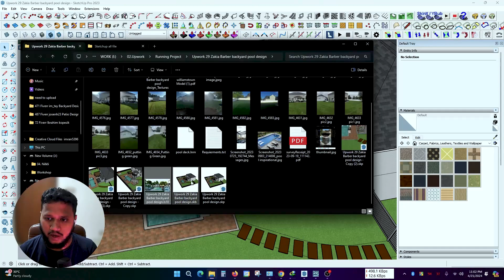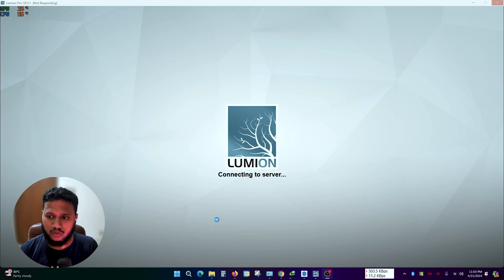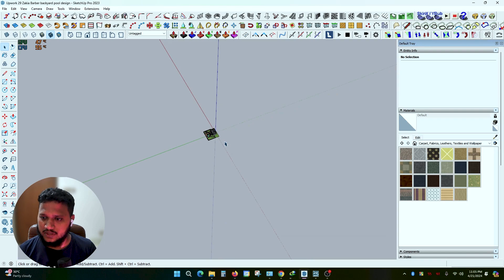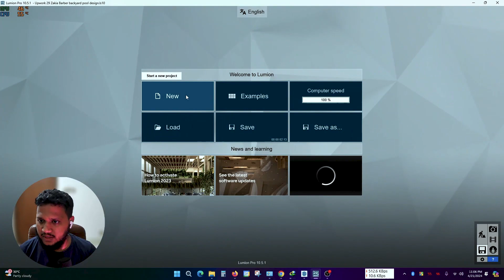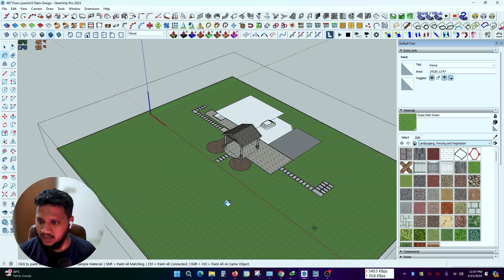লুমিওন লাইভ সিংক ব্যবহার করে রিয়েল-টাইম রেন্ডারিং কিভাবে করবেন?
লুমিওন লাইভ সিংক আপনার ৩ডি মডেলিং এবং রেন্ডারিং প্রক্রিয়াকে আরও গতিশীল এবং কার্যকর করে তোলে। এই ভিডিওতে আমি দেখিয়েছি কিভাবে আপনি Lumion LiveSync ব্যবহার করে রিয়েল-টাইমে আপনার মডেলের পরিবর্তনগুলো দেখতে পারবেন এবং কীভাবে এটি আপনার কাজের গতিকে বাড়িয়ে তুলতে সাহায্য করে। এটি মডেলিং সফটওয়্যারগুলোর সাথে ইনস্টল এবং কনফিগার করার পুরো প্রক্রিয়া বিশদভাবে দেখানো হয়েছে, যাতে আপনি সহজেই এই ফিচারটি ব্যবহার করতে পারেন।

লুমিওন লাইভ সিংক কি ? এবং কিভাবে কাজ করে ?